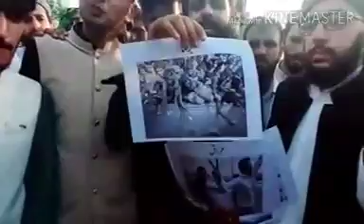Islamabad Mandar wali jagha pe ba jamaet Namaz Ada ki Gai Shaheer Siyalvi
Islamabad mandar wali jagha pe ba jamaet Namaz ada ki Gai
Shaheer Siyalvi

Watch , Enjoy and Subscribe to our channel for more Update چینل پر تمام آنے والے دوستوں سے گزارش ہے ، کہ اس چینل کو سبکراہب کرے اور گھنٹی کے نشان پر بھی کلک کریں بہت شکریہ جس دوست کو ہماری کسی ویڈیو سے کوئی بھی مسلہ ہو وہ ہمیں کمنٹ میں ضرور بتائے ۔ ! جن دوستوں کو ہماری ویڈیو اچھی لگتی ہیں وہ ہمارا چینل ضرور سبسکرائب کریں بہت شکریہ